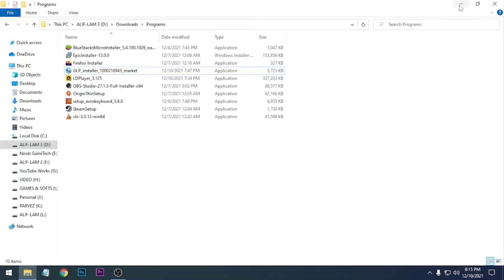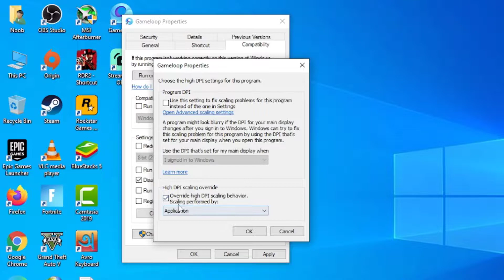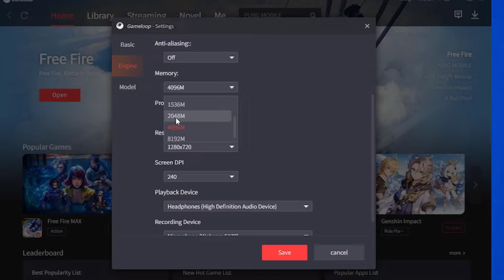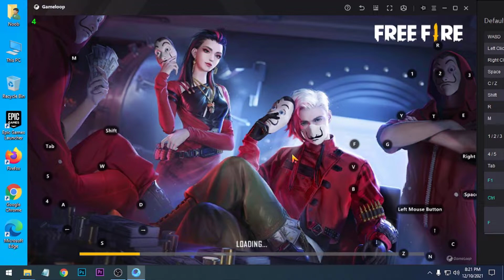How To Fix Free Fire OB31 Lag In Gameloop | 60FPS | Low End Pc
Hello Guys

In this video I am going to show you how you can fix free fire ob31 lag in gameloop emulator.Also black screen, auto back or crash problem fixed.So watch the full video carefully.

Gameloop Path:
C:\Program Files\TxGameAssistant\AppMarket
C:\Program Files\TxGameAssistant\ui

My PC Specs:
Processor: Intel Pentium Duel Core G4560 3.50GHz
Ram: Team Elite 8GB DDR4 2400MHz
GPU: Nvidia GT1030(2GB GDDR5)
HDD: 1TB
OS: Windows 10 64bit